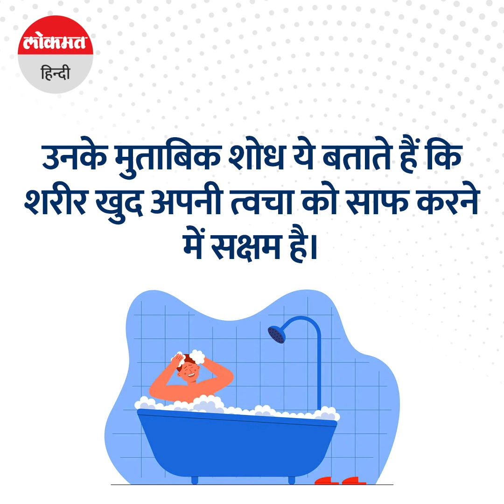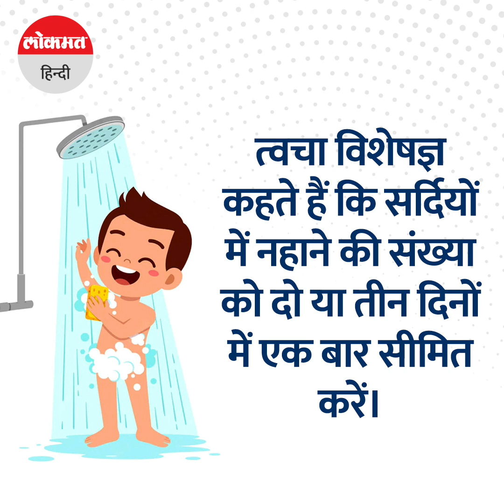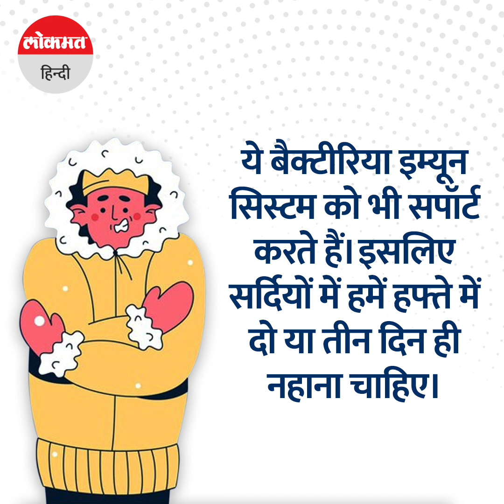Winter Care: सर्दी में रोज नहाना शरीर के लिए है हानिकारक, जानिए कैसे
सुबह जल्दी स्नान से शरीर शक्तिशाली बनता है। रोगों से लड़ने की क्षमता बढ़ती है और कई मौसमी बीमारियों से बचाव होता है। हालांकि सर्दी में रोज नहीं नहाना चाहिए। ऐसा हम नहीं बल्कि शोध कहते हैं। इस वीडियो में हम आपको बताऐंगे कि सर्दी में रोज नहाना कैसे हमारे लिए हानिकारक हो सकता है ।